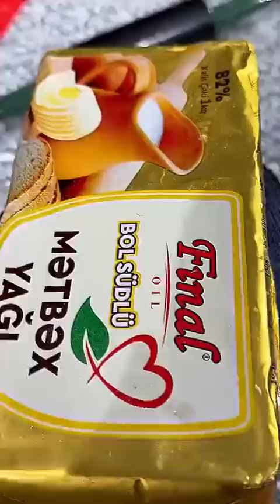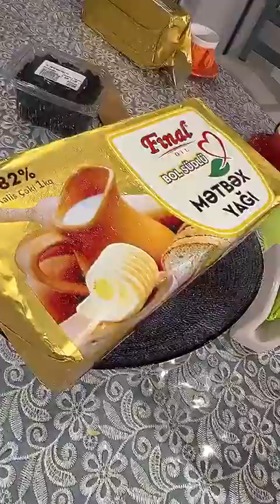Yeni aldiqlarimizi bəyəndiz?